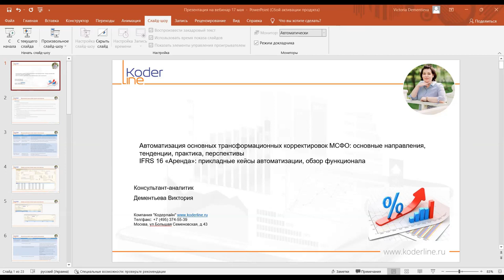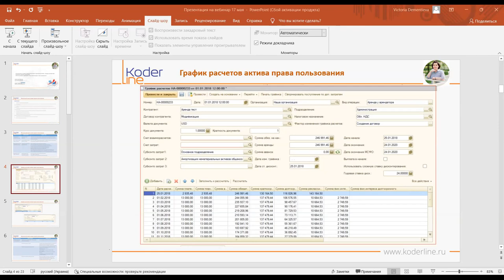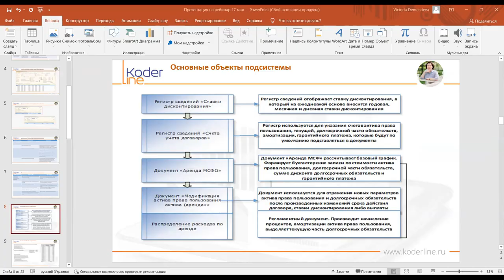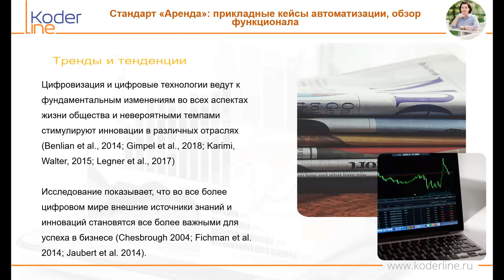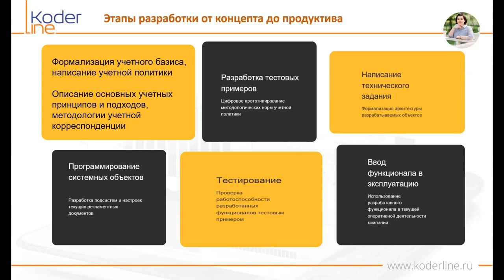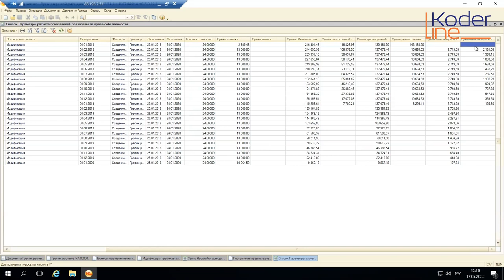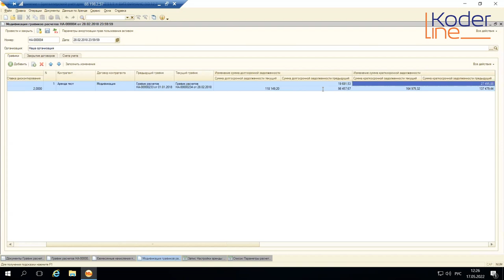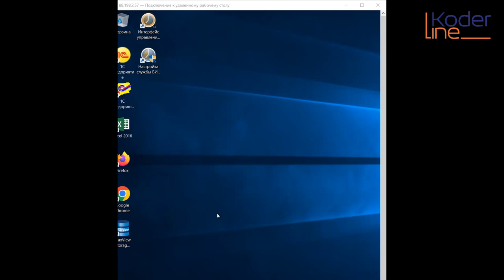Вебинар «Автоматизация основных трансформационных корректировок МСФО. Стандарт IFRS 16 «Аренда»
Компания «Кодерлайн» провела вебинар «Автоматизация основных трансформационных корректировок МСФО: основные направления, тенденции, практика, перспективы. Стандарт IFRS 16 «Аренда»: прикладные кейсы автоматизации, обзор функционала»

Ведущая: Дементьева Виктория - специалист 1С

Целевая аудитория
аудиторы, главные бухгалтера, специалисты МСФО, занимающиеся автоматизацией стандарта.

Описание
В рамках вебинара будут рассмотрены основные аспекты автоматизации стандарта «Аренда»: методологический базис, подходы к формированию графиков расчетов, комментарии актуариев по механизмам дисконтирования. Рассматривается документооборот и отчетность подсистемы, практика расчета ключевых показателей.

На основе практических кейсов анализируется необходимая информация, которая должна быть подготовлена Заказчиком для полноценной автоматизации операций аренды.

На вебинаре будет показан документооборот подсистемы, основные параметрические настройки, а также функционал регламентных документов включая операции модификации актива права пользования.

Программа
1.       Методология учета арендных операций

2.       Подход к расчету ключевых показателей: текущей части долгосрочной обязательств, финансовых процентов, амортизации актива права пользования

3.       Переходной этап: от имеющейся к новой модели учета – как подготовиться. Какой функционал для автоматизации может потребоваться

4.       Написание технического задания, создание карт функционального тестирования. Как формализовать учетные процессы компании для автоматизации

5.       Ввод начальных остатков. Перечень параметров, необходимых от Заказчика в рамках внедрения

6.       Параметрические настройки подсистемы

7.       Документооборот и отчетность подсистемы

8.       Операции модификации актива права пользования: что изменяется в рамках жизненного цикла договора аренды и как работает документ «Модификация актива права пользования»

9.       Интеграция функционала с действующей учетной системой Компании

10.   Плюсы от внедрения подсистемы